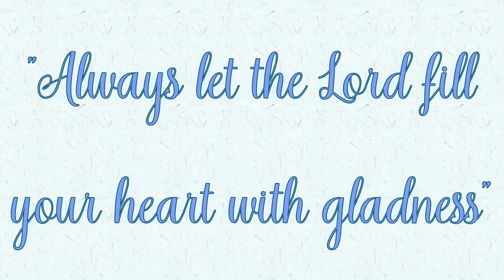Mini Picnic Mode|Gracian & her Graces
Because it's new year day 2022 & the weather is seems so cool, so all my nephews & niece's decided to have a mini picnic in our compound 😅🤩😍

And please also like the facebook page of walking girls club! Thank you!!!